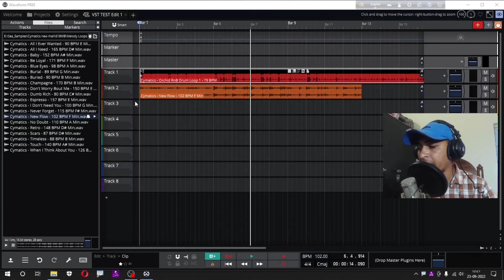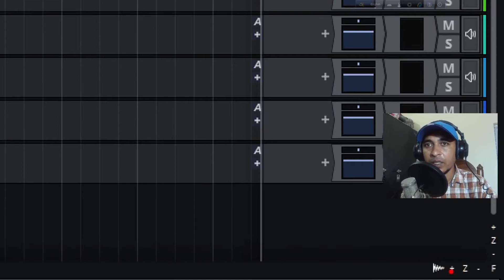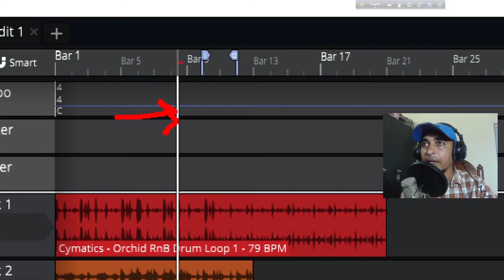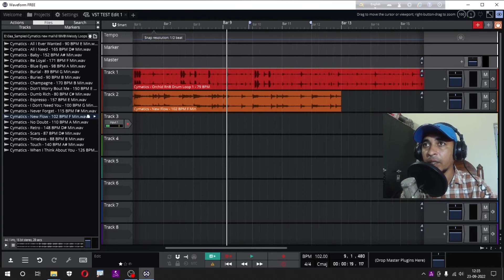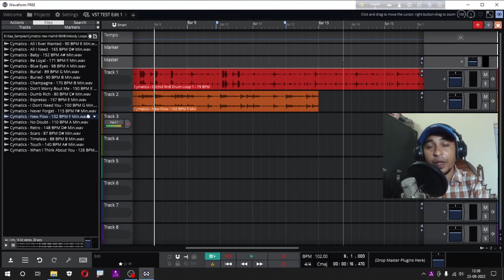বাংলাতে গান তৈরি | Waveform 12 bangla tutorial | Bangla Music Production | Zoom In Zoom Out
Online & Youtube Music tutorial and Technical tutorial
বাংলাতে গান তৈরি |
Waveform 12 bangla tutorial |
 Bangla Music Production |